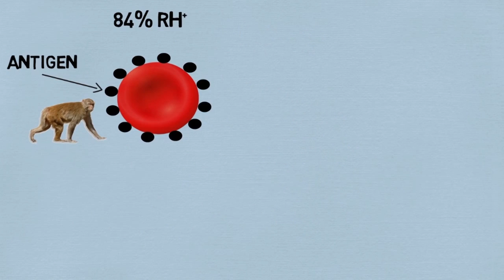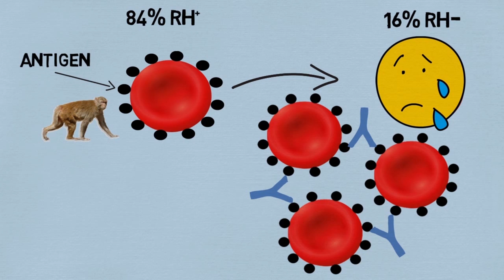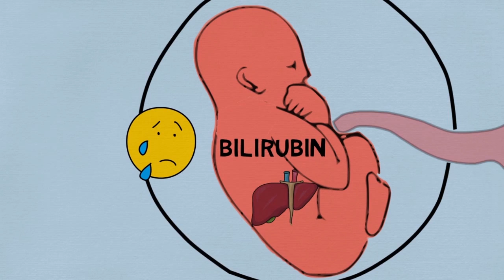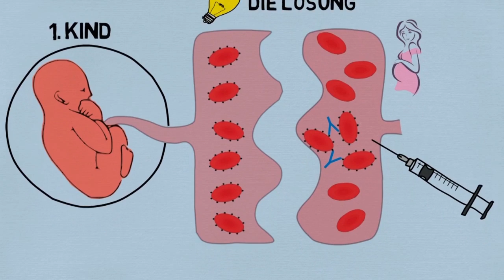Was hat der Rhesusfaktor mit der Schwangerschaft zu tun?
Lorina und Kimberly (11. Klasse) erklären warum es für Schwangere wichtig ist zu wissen, ob man Rhesus positiv oder negativ ist...und was das überhaupt bedeutet.